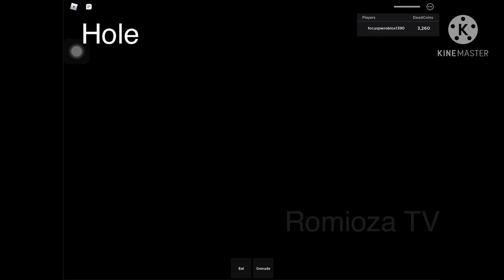Be dead forever simulator | all deaths part 1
Timestamps
Firework potion (0:00)
Car (0:31)
Train (0:57)
PlayerDestoryer9000 (1:19)
Fall damage (1:38)
Fall damage but with first person (2:56)
Fall damage but with first person glitch (4:21)
Shotgun (4:40)
Beans (4:54)
C4 (5:47)
Lemonade (6:12)
Awp (6:31)
Free admin (7:25)
Hole (7:48)
Fire (8:45)
Hunger (9:11)
Grenade Gamepass (11:12)
Knife (11:25)
Bat Gamepass (12:09)